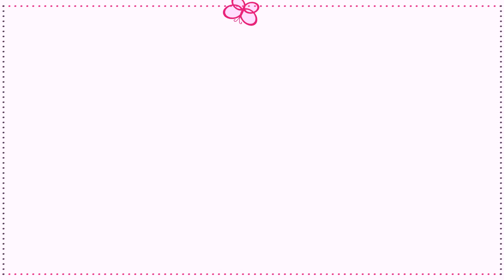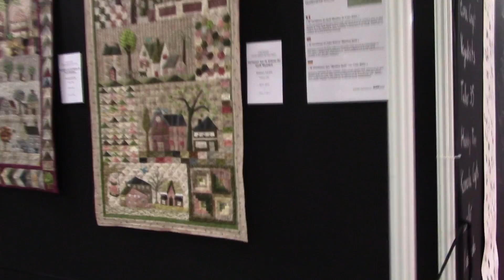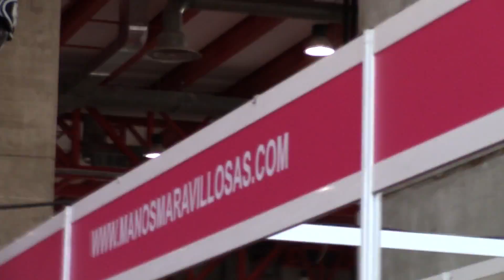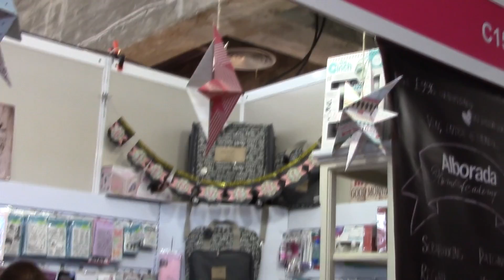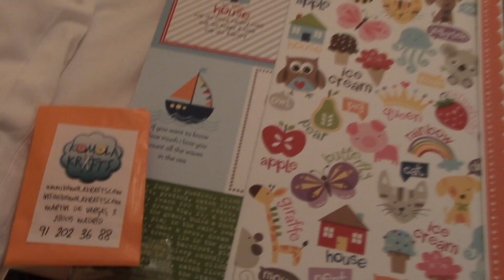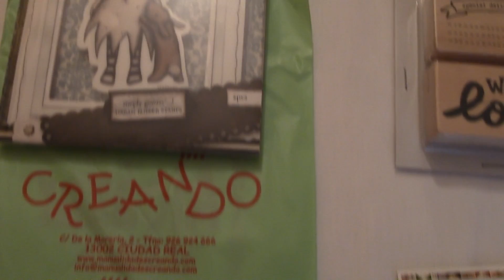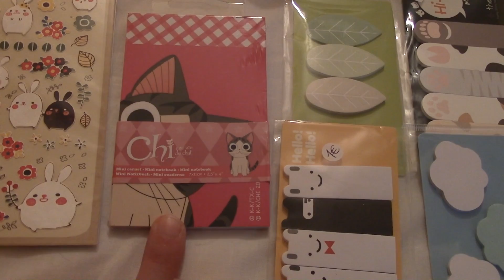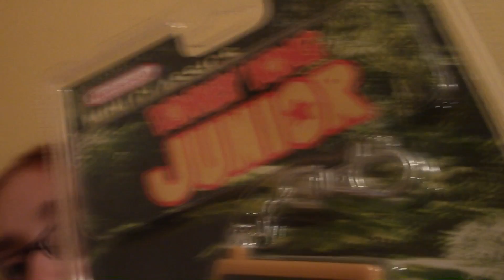Creativa Madrid 2014 - Vblog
¡Hola chicas! Estabáis esperando el vídeo de la Creativa de Madrid? Pues aquí lo tenéis, es un poco creativa y vblog. Donde hay un resumen, explico mis aventuras por Madrid y os enseño mis compritas.

Saludos!